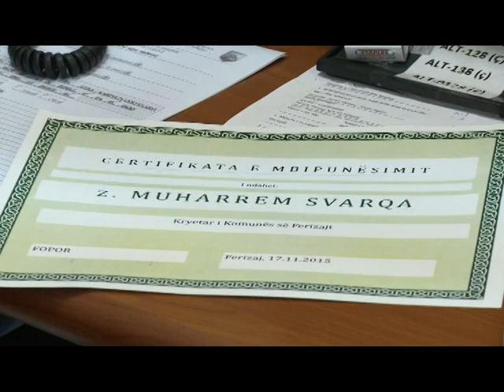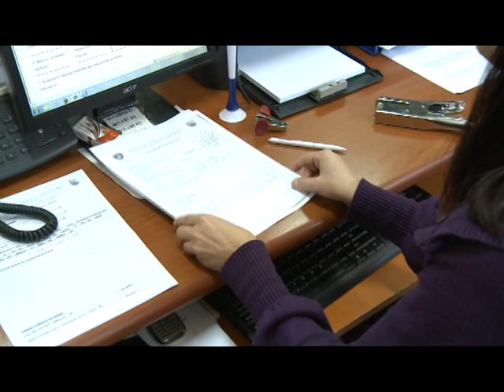FOPOR, ironizon, ndanë çertifikatë për kryetarin e komunës, 17 Nentor 2015 RTV TEMA